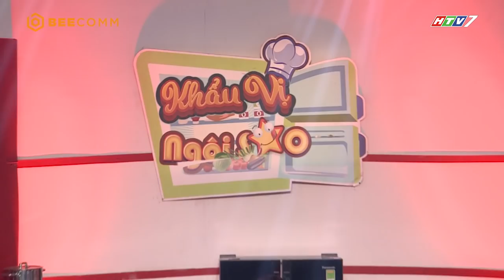Khẩu Vị Ngôi Sao mùa 3 | Tập 20 | Quang Đại liên tục thả thính khiến fans nữ "tan chảy"